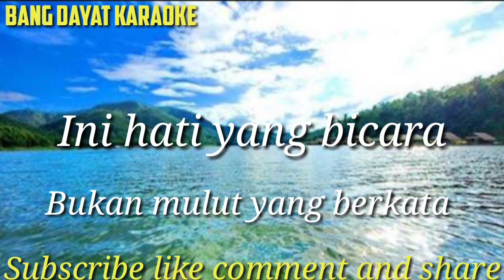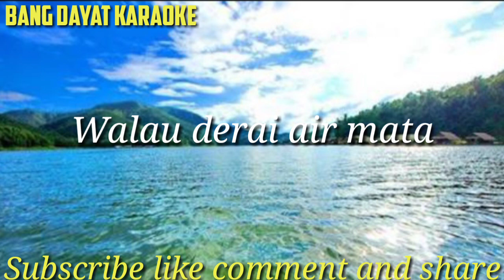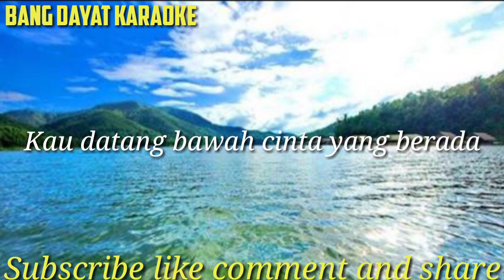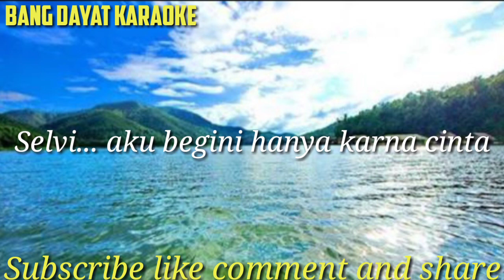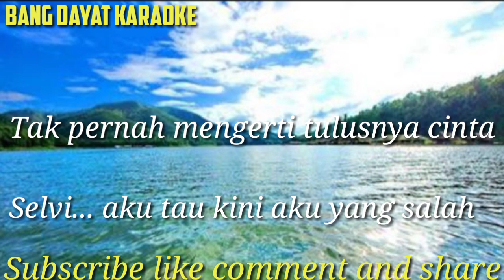Selvi (Mix) v2 the boys trio karaoke no vokal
Terimakasih 🙏🙏🙏